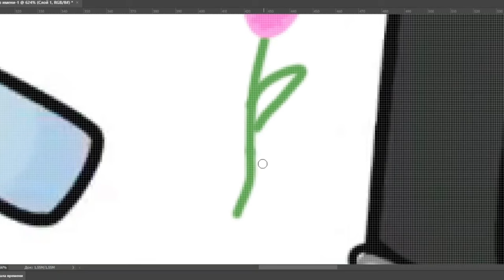Russian Alphabet Lore in Censorship